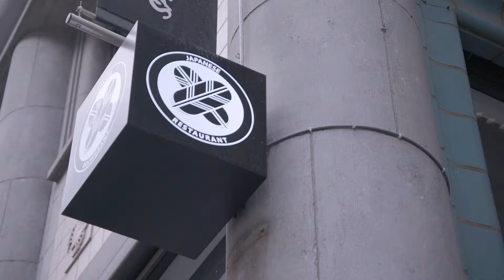Asian restaurant of the Year 2021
The Best Asian Restaurant of the Year? Congratulations Samouraï (Brussels)!
Thanks to our award partner Lucky Boat Noodles / Westmill.